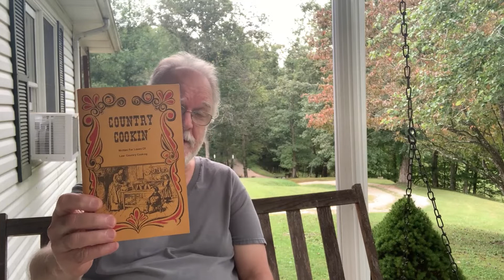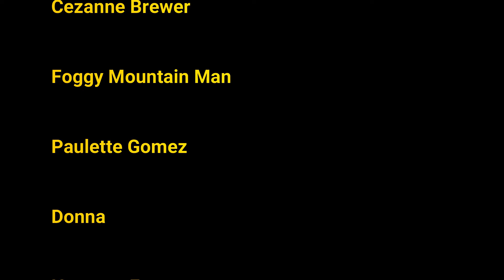A Poem of Appalachia ~ Passing of the Out House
In this poem of Appalachia we revisit the old Back House, Out House or Loo, depending on where you were raised.
This is certainly a trip down memory lane and ha brought back many childhood memories.

For those who wish to support us monetarily, you can send any contributions or donations you wish

▶▬ MAILING ADDRESS ▬
Back Roads Living
1110 Bull Run Road

▶▬You can find us on these Social Channels below ▬

We use for some of our video clips.

Back Roads Living is a participant in the Amazon Services LLC Associates Program, an affiliate advertising program designed to provide a means for sites to earn advertising fees by advertising and linking to Amazon.com. Pages on this site may include affiliate links to Amazon and its affiliate sites on which the owner of this website will make a referral commission.